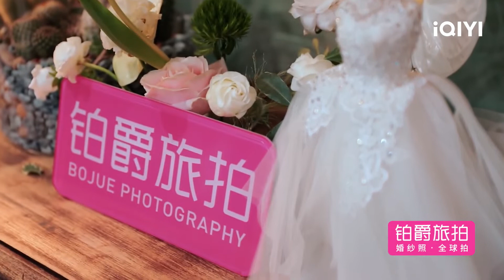温暖小鬼定位渐渐清晰 宋佳侧卧躺赢去刺？| 小姐姐的花店 EP5| Miss Sister's Flower Shop| iQIYI综艺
《小姐姐的花店》全集iQIYI综艺全球上线！登录iQIYI国际版或下载iQIYI国际版APP，还有更多独家资源等着你：

《小姐姐的花店》是国内首档以“花店经营”为主题的沉浸式新生活体验推广节目。节目通过构造真实的花店空间，让六位嘉宾通过17天沉浸式体验感受花店生活的苦辣酸甜，更为观众全方位多角度地呈现出品质新生活的视觉大餐。在视觉呈现上，采用电影中常用的“酱油色”风格滤镜，使得节目画面极具质感和戏剧张力。